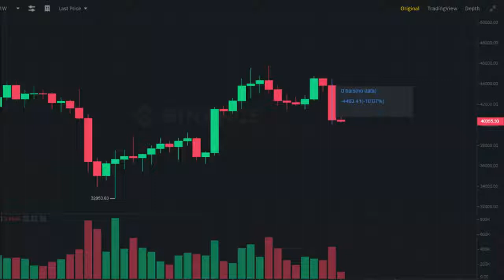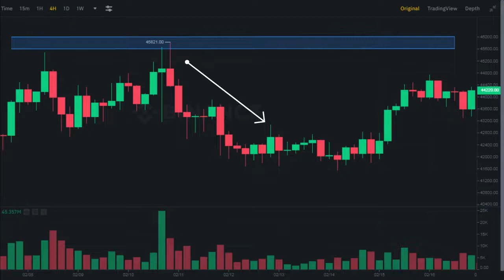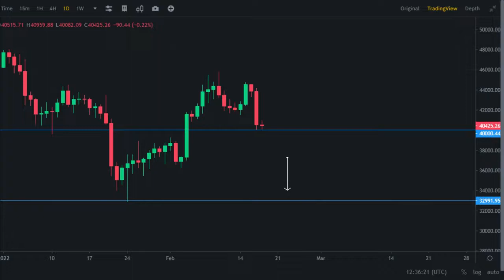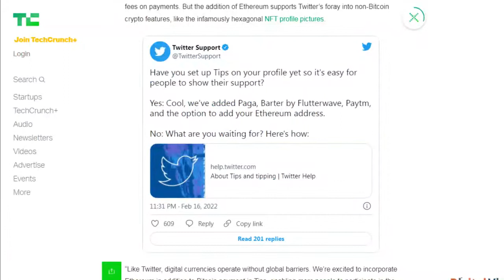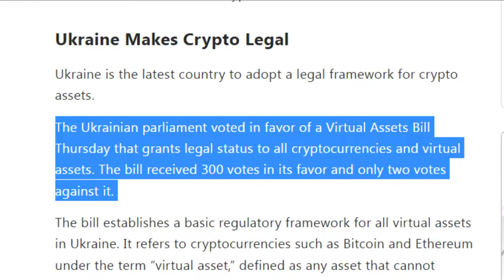Crypto Market Crash | Bitcoin Chart Analysis In Hindi,crypto crash 2022,crypto market crash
Hello Guy's,

 Registration Link👇🏻👇🏻👇🏻👇🏻👇🏻👇🏻👇🏻